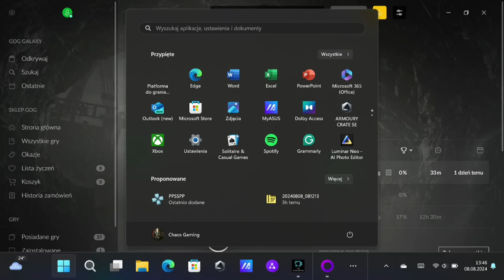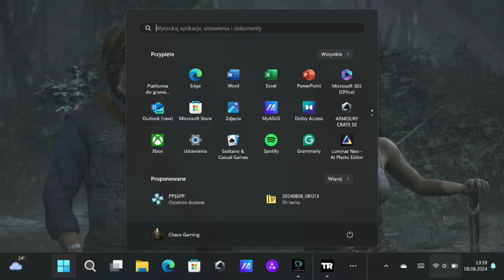Tomb Raider GOTY 2013 photorealistic Gameplay PL #2 Walkthrough Asus ROG Ally Mobile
Super Gameplaye:
Super Gameplays:

X:
Chaos @1985Chaos1985